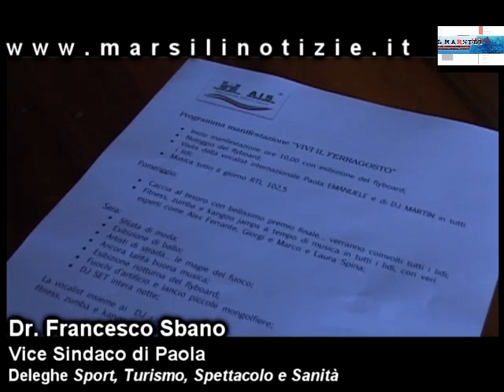aMare Ferragosto a Paola è possibile. Parola degli organizzatori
La descrizione di questo video è disponibile sul sito della Testata "Marsili Notizie", alla pagina